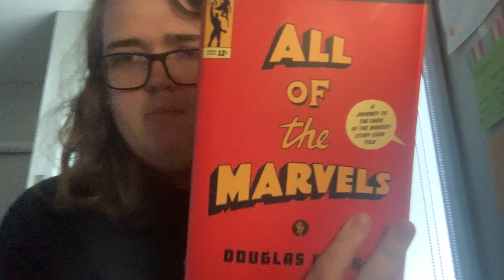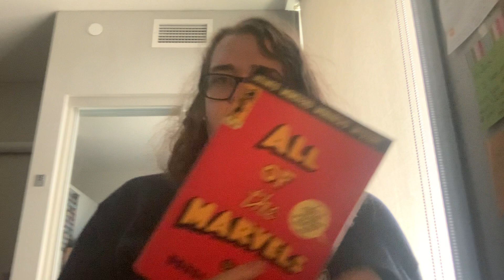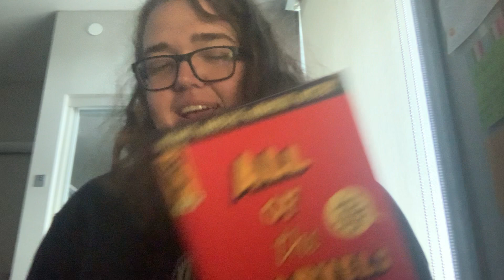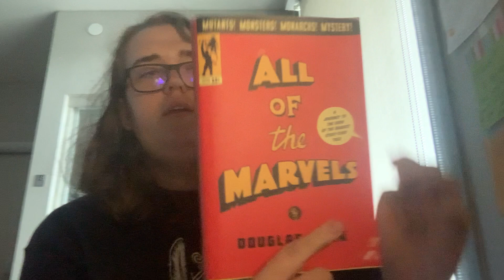DO NOT read All of the Marvels by Douglas Wolk!!!!